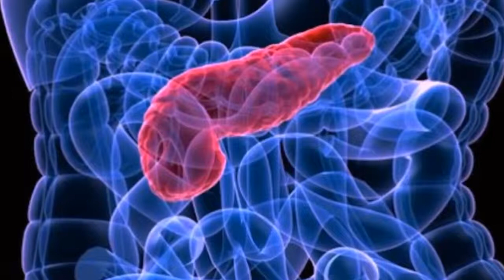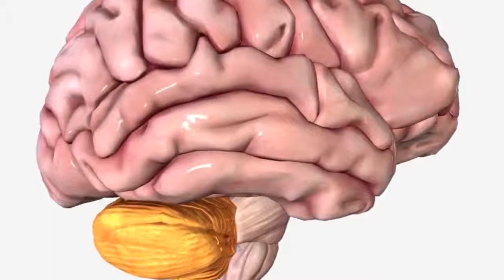Men's Health Problems With The Consumption Of Alcohol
Effect of alcohol on the body depends on many factors, such as weight, age, gender and the type & amount of alcohol. Drinking alcohol when not in control takes a fee on health. This also affects the routine as well.

Here is a list of health problems that can occur with alcohol:
Liver Damage

Alcohol is typically metabolized in the liver that is why the liver is mainly at risk of damage. The body metabolizes alcohol into acetaldehyde, a stuff that is both carcinogenic and toxic. The alcoholic liver disease is influenced by the quantity and period of alcohol abuse. Chronic, heavy drinking poses a considerable risk for its development. Drinking heavily considerably increases the risk of alcoholic fatty liver, an early and reversible result of excessive alcohol intake. Chronic drinking changes the liver’s metabolism of fats, and excess fat accumulates in the liver.

Cancer

In addition to smoking, alcohol is the second major risk factor causing cancer. Alcohol once taken turns into a toxic chemical called acetaldehyde in your body. This damages the DNA and also stops the body from fixing damaged cells. Hence, alcohol causes bowel, liver, mouth and other types of cancer.